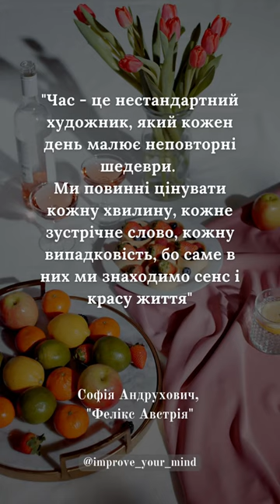Софія Андрухович, "Фелікс Австрія"